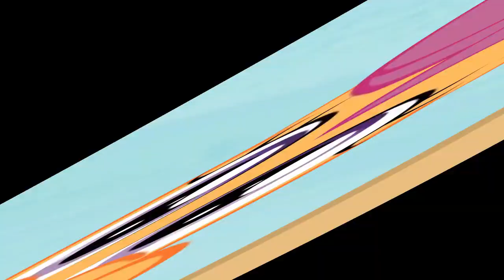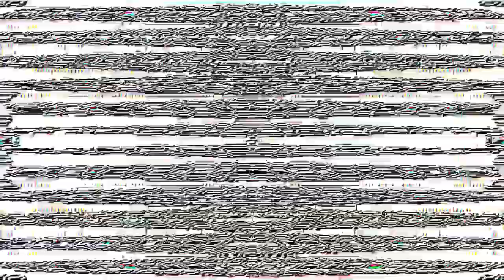Veg Replace Tennis The Crusaders peekin into Twilight's School Marks for Effort MLP FiM HD Rounds